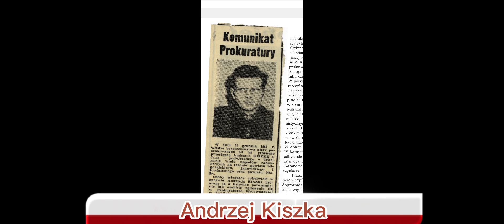Człowiek z bunkra